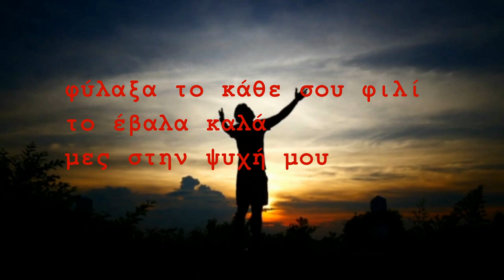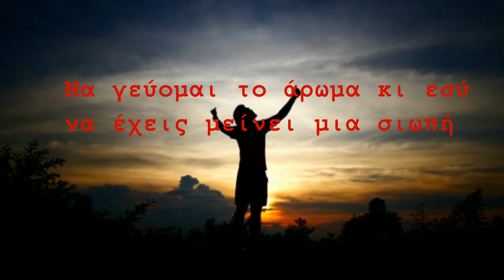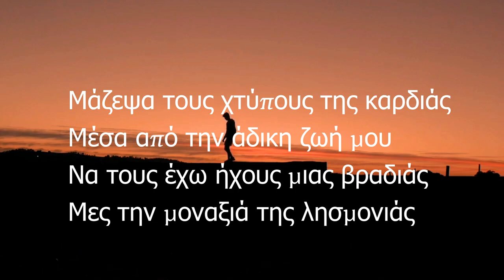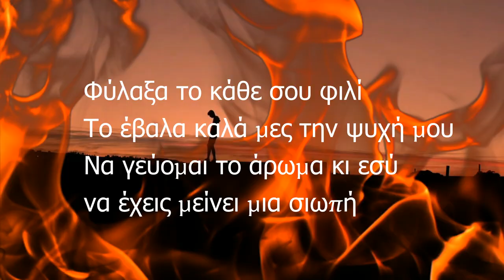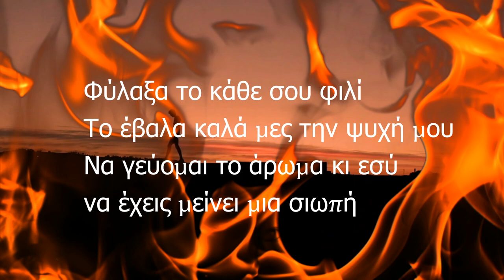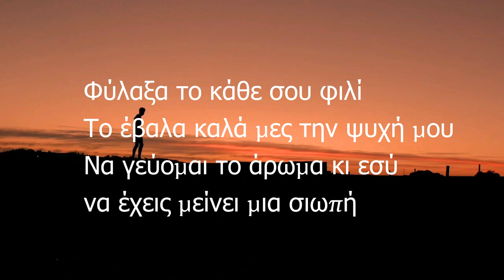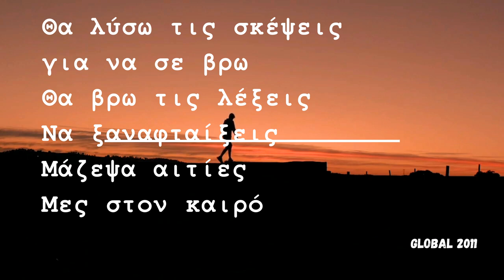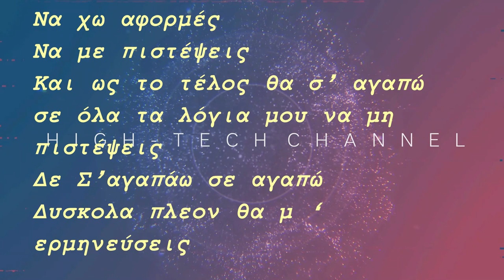ΗΛΙΑΣ ΠΟΛΙΤΗΣ - ΑΦΟΡΜΕΣ - OFFICIAL DEMO 2011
ΣΤΙΧΟΙ : ΔΕΣΠΟΙΝΑ ΠΑΝΤΕΛΙΔΟΥ

Όση ώρα με είχες αγκαλιά
Μάζευα στιγμές μες την καρδιά μου
Για όσο θέλεις να σαι μακριά
Να μου κρατάνε συντροφιά

Φύλαξα το κάθε σου φιλί
Το έβαλα καλά μες την ψυχή μου
Να γεύομαι το άρωμα κι εσύ
να έχεις μείνει μια σιωπή

Θα λύσω τις σκέψεις
για να σε βρω
Θα βρω τις λέξεις
Να ξαναφταίξεις
Μάζεψα αιτίες
Μες στον καιρό
Να χω αφορμές
Να με πιστέψεις
Και ως το τέλος θα σ’ αγαπώ
σε όλα τα λόγια μου να μη πιστέψεις
Δε Σ’αγαπάω σε αγαπώ
Δυσκολα πλεον θα μ ‘ ερμηνεύσεις
Μάζεψα τους χτύπους της καρδιάς
Μέσα από την άδικη ζωή μου
Να τους έχω ήχους μιας βραδιάς
Μες την μοναξιά της λησμονιάς